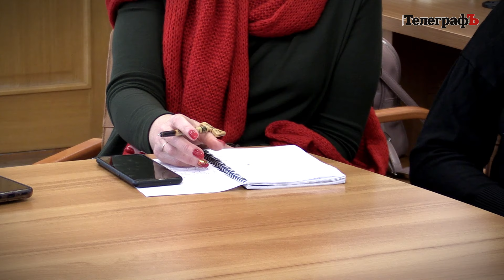Будемо відключати! Кременчукгаз попереджає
На підприємстві журналістам кременчуцькийтелеграфъ розповіли, що нині борг за розподіл газу досяг критичних показників.

Разом з іншими надавачами комунальних послуг, які отримали від держави «зелене світло» на відключення боржників, «Кременчукгаз» вже від лютого планує відключати таких абонентів від газопостачання.